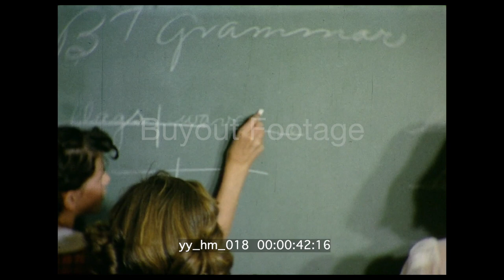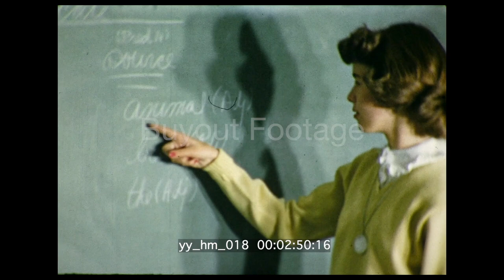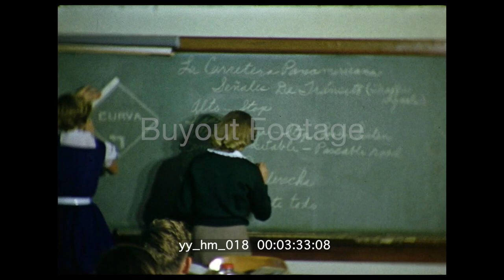Vintage 1950s High School Classroom English and Grammar | HD Stock Footage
Classic 1950's home movie footage of a more innocent time with flashback retro scenes book cover of New Studies In Grammar, kids in classroom studying, diagramming sentences on blackboard in front of class, teacher giving individual instruction to student, teacher in front of blackboard giving instruction